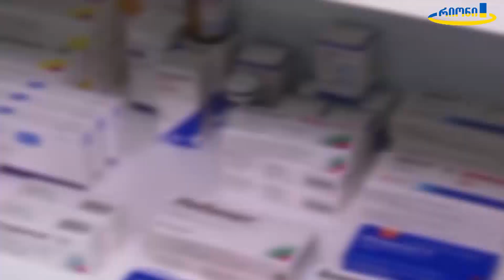მედიკამენტებზე დაწესებული რეფერენტული ფასები ცნობილია